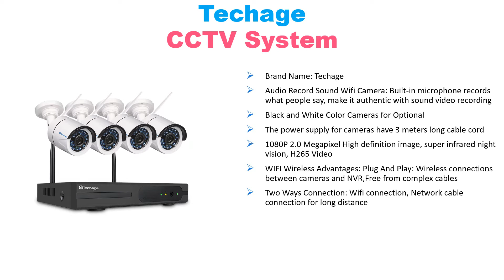Top 5 Best Home Security Camera System in 2020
1. G.Craftsman 5MP CCTV
2. Jooan Outdoor Security
3. Hiseeu CCTV System
4. Sannce CCTV System
5. Techage CCTV System

Welcome to The Gadget Tube...  In this video i will show you top 5 best home security camera system in 2020 on aliexpress.

4ch 5mp poe kit h.265 system cctv security up to 8ch nvr outdoor waterproof ip camera surveillance alarm video p2p g.Craftsman. Best home security camera system on aliexpress. Jooan 8ch nvr 3mp cctv wireless system audio record 4/8pcs 3.0mp outdoor p2p wifi ip security camera set video surveillance kit. Hiseeu 8ch wireless cctv system 1080p 1tb 4pcs 2mp nvr ip ir-cut outdoor cctv camera ip security system video surveillance kit. Sannce 4ch hd 1080p xpoe cctv video nvr system 4pcs 2mp poe ip camera outdoor weatherproof home security surveillance wifi kits. Techage 4ch 1080p wireless nvr cctv system audio record 2mp waterproof outdoor wifi cctv camera system video surveillance kit.